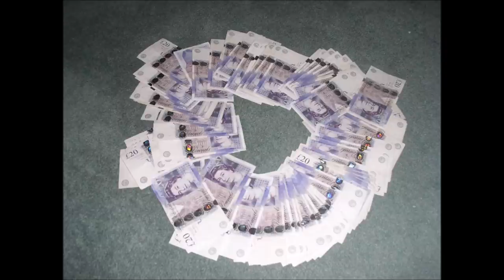РОЖДЕСТВО ПРИХОДИТ В КАЖДЫЙ ДОМ. И МЫ СТАНОВИМСЯ СТАРШЕ И МУДРЕЕ.